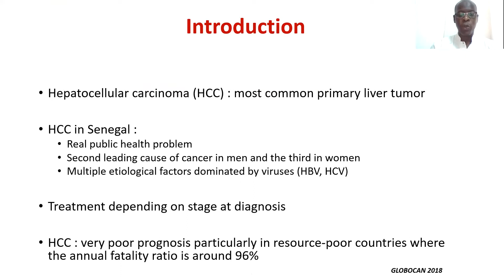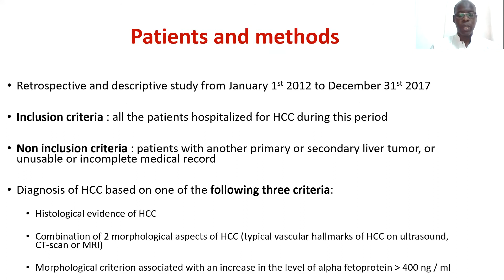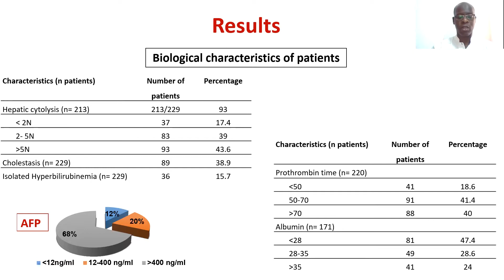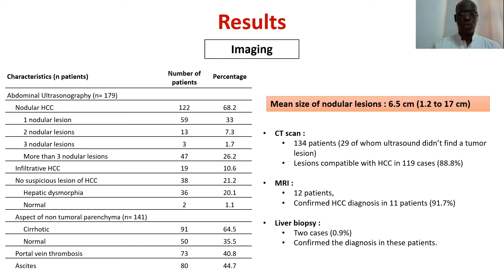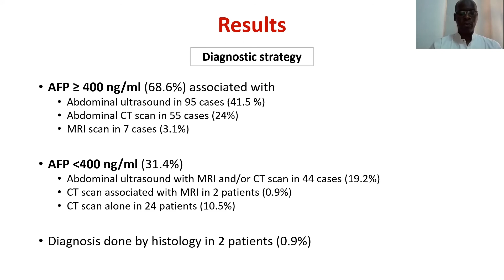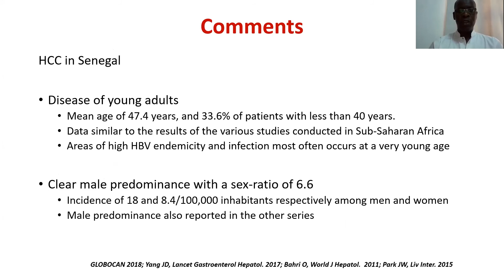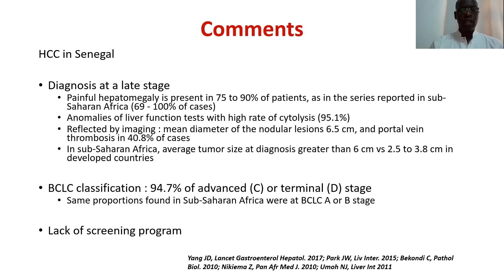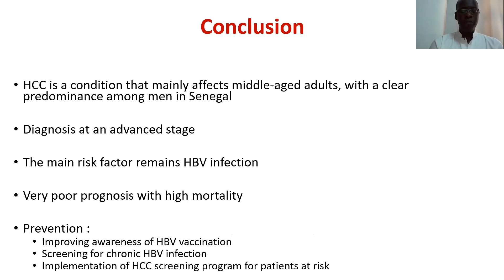Hepatocellular Carcinoma in Senegal: Epidemiological, Clinical and ... (French) | Ibrahima Diallo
Abstract #9: Hepatocellular Carcinoma in Senegal: Epidemiological, Clinical and Etiological Aspects about 229 Cases at Hopital Principal de Dakar
Speaker: Ibrahima Diallo

Learn more about the Conference on Liver Disease in Africa (COLDA) 2021 that will take place from 9 September 2021 to 11 September 2021

Registration for the 2021 webinar is open and fee is waived for healthcare professionals